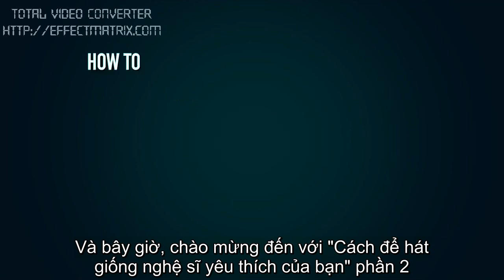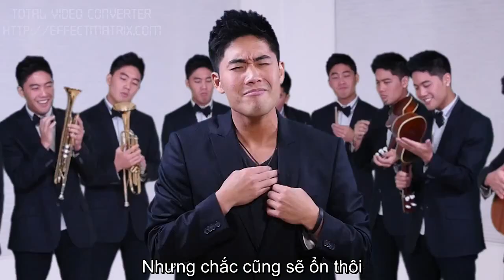VIETSUB| How To Sing Like Your Favorite Artist! (Part 2)